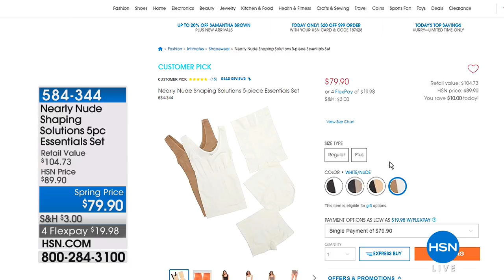HSN | Samantha Brown Travel 03.03.2018 - 12 PM